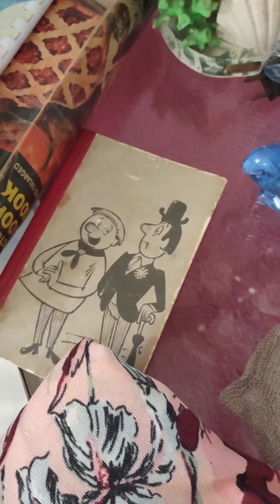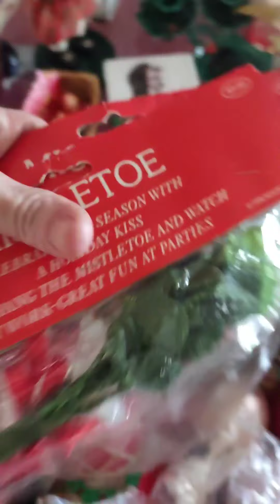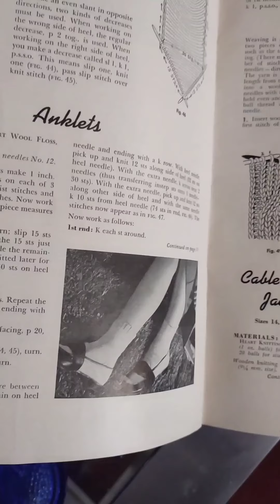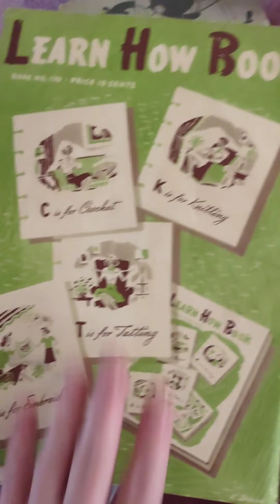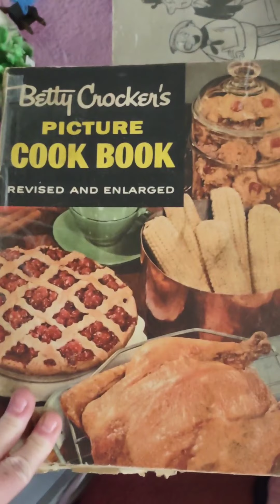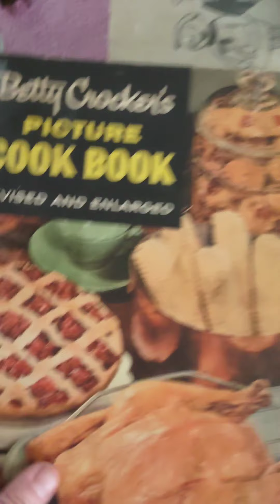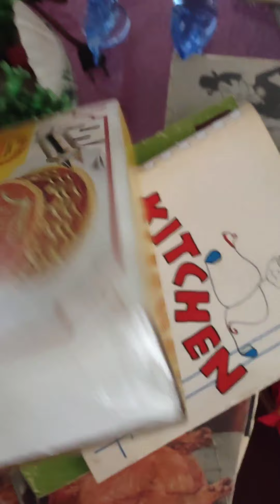Blue Glass and Vintage Christmas!!! Come Estate Sale Shopping with Me!!